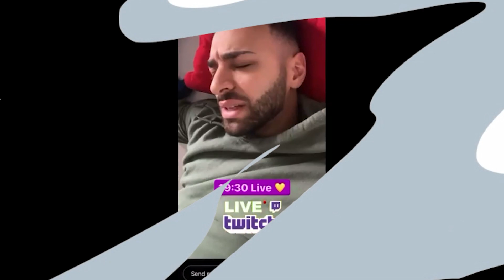Bylal gehts dir gut? I TWITCH HIGHLIGHTS #5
Bylal gehts dir gut? I TWITCH HIGHLIGHTS #5 I MegureLive

❗️ Wir haben als Projekt einen neuen, aufgefrischten Discord mit unseren Jungs!  5 Content-Creator versammelt auf einem Discord für viel Spaß, Aktivität, eigenem Animestore und vielen Live-Events.